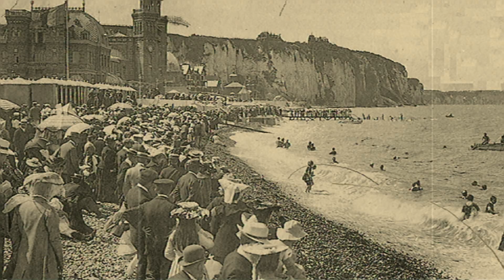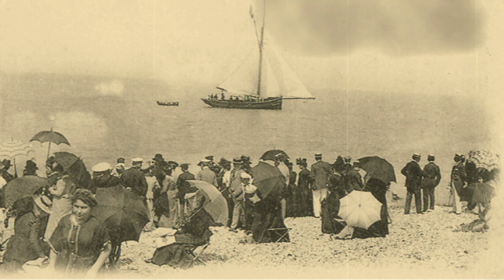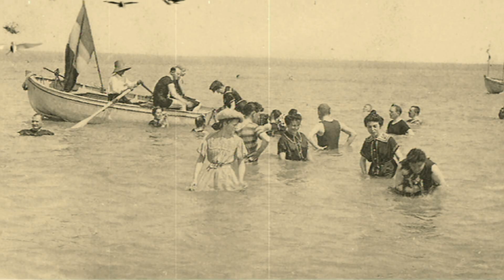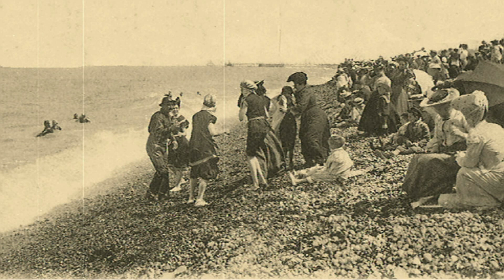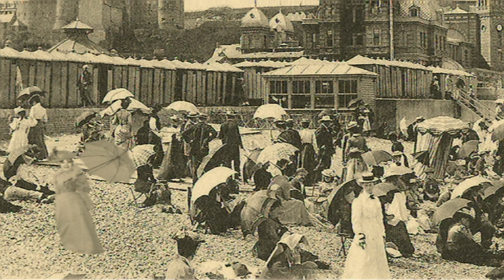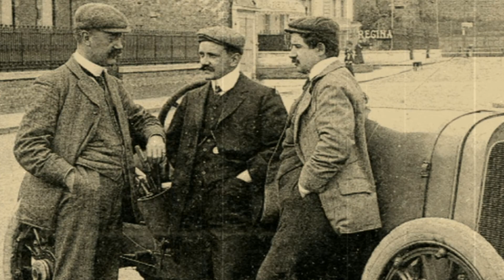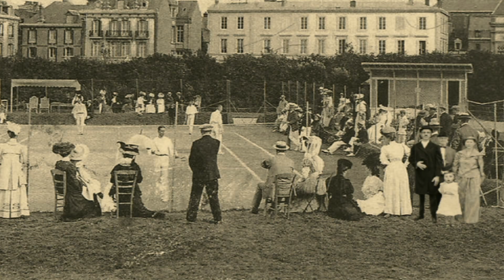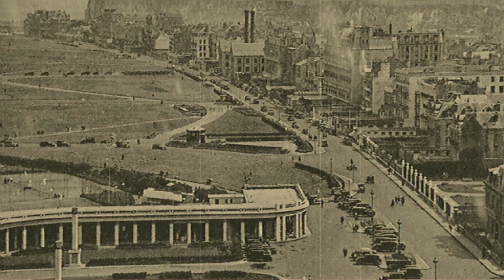Film de la plage de Dieppe dans les années 1900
Film sur la plage de Dieppe dans les années 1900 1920 ,  la Plage , les bains , le casino , les hôtels , les tourelles , la manufacture de tabac  et la promenade de Dieppe au début du 20 ème siècle à partir de cartes postales très animées et sonorisées par Dominique Pilon en 2016